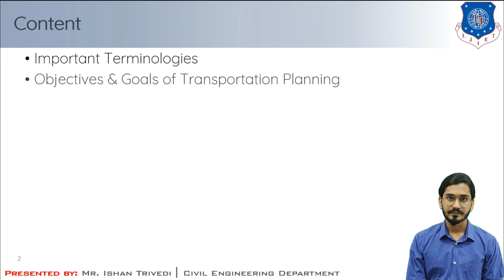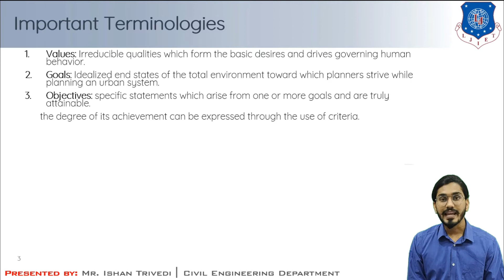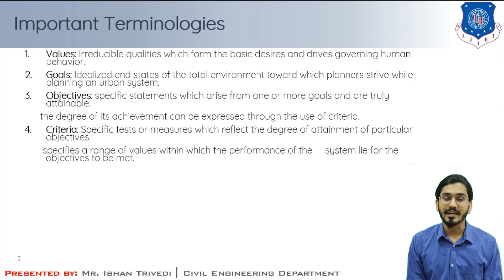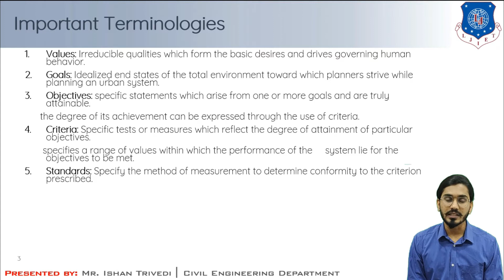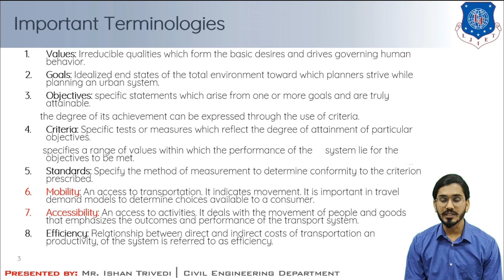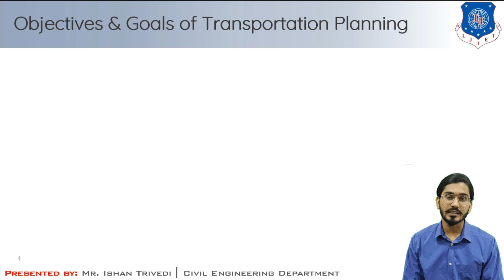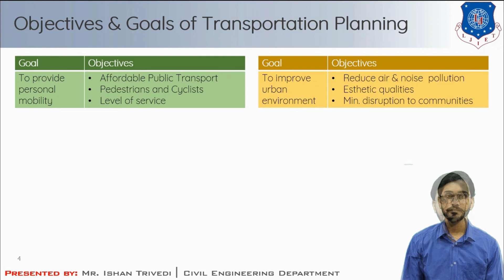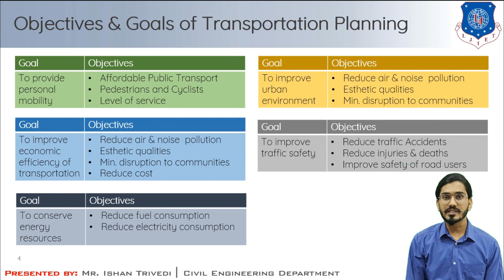Lec-02_Objectives & Goals of TP & Terminologies| Urban Transportation Planning |Civil Engineering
IMPORTANT QUESTIONS / MULTIPLE CHOICE QUESTIONS

Q.1 Ease of movement refers to ________________.
A) Accessibility
B) Mobility
C) Transport

Q.2 Access to activities refers to ________________.
A) Accessibility
B) Mobility
C) Trip

Q.3 To satisfy the goal of improving the urban environment, which of the given statement is wrong?
A) to reduce air pollution and noise
B) to reduce traffic accidents
C) to minimize the disruption to community
D) to enhance esthetic qualities of the urban environment

Q.4 What is the main cause of accidents in urban area?
A) Improper planning
B) Extra wide roads
C) Additional thickness of pavement
D) Traffic congestion

Q.5 How do you define goals and objectives related to transportation?

Q.6 Give the definition of efficiency in the context of transportation.

Q.7 Which of the following is the goal of transportation planning?
A) To provide personal mobility
B) To improve urban environment
C) To improve traffic safety
D) All of above